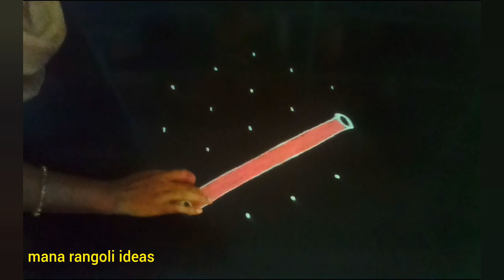Simple Sri Krishna Janmashtami muggulu / Krishnastami special rangoli design